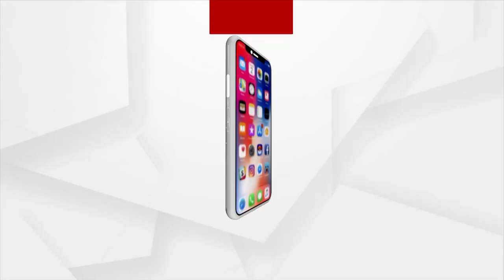ରାମଚନ୍ଦ୍ର ପ୍ରସାଦ ସିଂହଙ ଇସ୍ପାତ ମନ୍ତ୍ରଣାଳୟ ଦାଇତ୍ୱ ନେବାପରେ ତାଙ୍କର ପ୍ରଥମ ପ୍ରତିକ୍ରିୟା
Ram Chandra Prasad Singh takes charge as Union Steel Minister.
ରାମଚନ୍ଦ୍ର ପ୍ରସାଦ ସିଂହ ଇସ୍ପାତ ମନ୍ତ୍ରଣାଳୟ ଦାଇତ୍ୱ ନେବାପରେ ପ୍ରଥମ ପ୍ରତିକ୍ରିୟା ଦେଇଛନ୍ତି । ରାଜନୀତିରେ ଯୋଗଦେବା ପୂର୍ବରୁ ସେ ବରିଷ୍ଠ ପ୍ରଶାସନିକ ଅଧିକାରୀ ଭାବରେ ଲୋକଙ୍କ ସେବା କରିସାରିଛନ୍ତି । ମୋଦି ସରକାର ତାଙ୍କ ଉପରେ ଆସ୍ତା ପ୍ରକଟ କରି ତାଙ୍କୁ ଇସ୍ପାତ ମନ୍ତ୍ରଣାଳୟ ଦାଇତ୍ୱ ଦେଇଛନ୍ତି ।